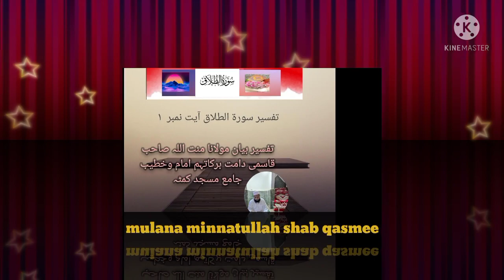mulana minnatullah shab qasmee imam and khateeb jamiya masjid kumtaa) tafseer Suratuttlaq